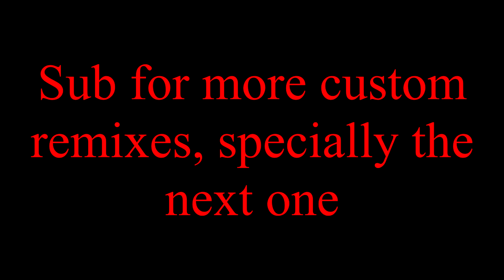Custom Remix Sally.exe EOT - Starlight Zone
Have nothing else to say than, should I make a little tutorial of this?